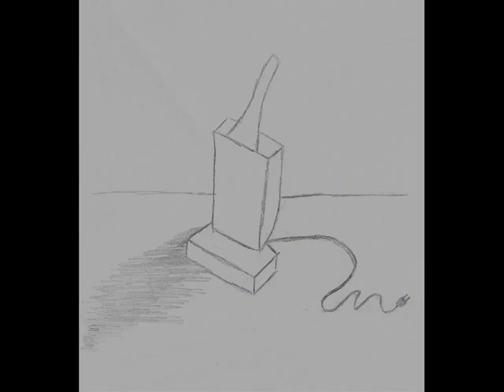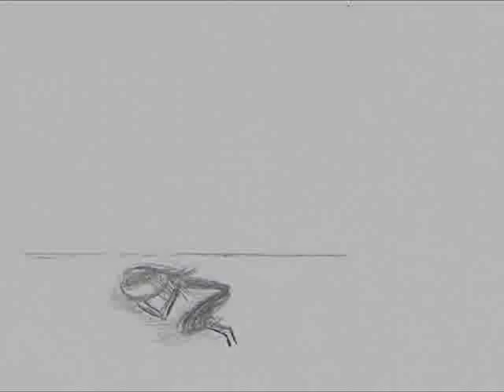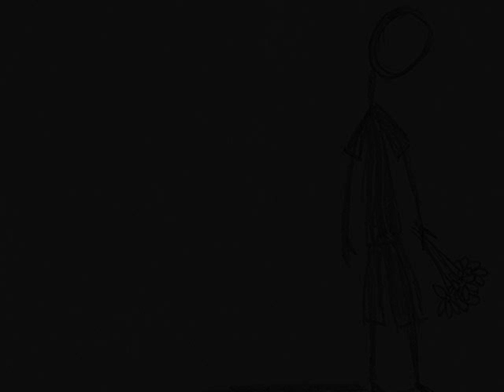Stroke 9 - Vacuum Bag + Lyrics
Song - Vacuum Bag
Artist - Stroke 9
This song just had a lot of meaning to me, and I made a fan video.

You'll never know what happened to me
It's just one of those things
I was sitting by myself
And my thoughts started pouring out
Remember that time on our trip
You asked me where we were going
I said Barcelona
You said that's not what I meant
Maybe I'll never get it
I just don't think I'm like that
Don't like planning stuff out
It never happens that way

I'm like a vacuum bag That holds all that old dirt
Remember that time we found your mom's Valium and took it?

Don't hate me, don't regret me, don't ever forget me
Wherever you go, whatever you do, don't say I never loved you

That summer when we wore no shoes
And we danced on the Fourth of July
And we listened to your sister's records
And Frampton came alive
Even then you knew what you wanted
Even then I had no clue
I was just living in the moment
And the moment was all about you
Remember that time in LA
You asked we what we were doing
I said we're doing fine
You said here we go again

I'm like a vacuum bag
That holds all that old dirt
Remember that time we said we'd be together forever?

'Cause it matters to me
Can you hear me?
Everyday I ask the same thing

Will you ever know what happened to me?
It happens everyday
And you wonder what went on
It's there and then it's gone
Maybe I'm sentimental
And I start to reminisce
And every time I do
I still want to tell you this